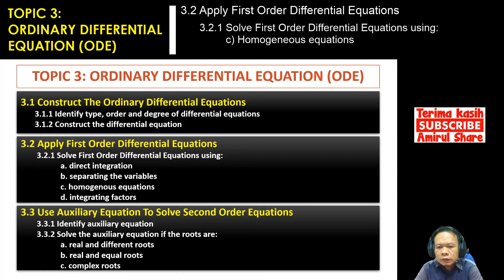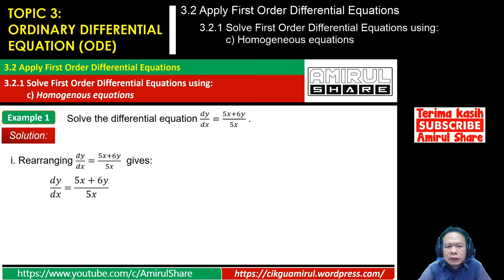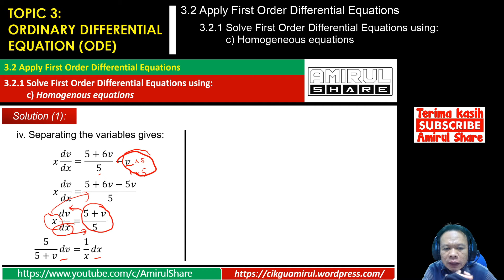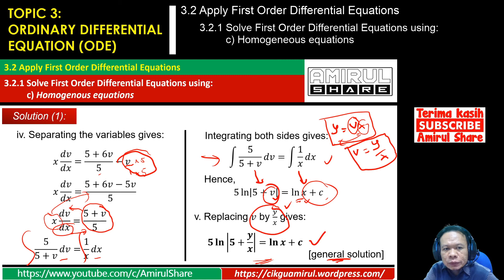[3.2.1(c) Contoh 1]Mathematics-3- ODE: Cara Kira Homogeneous Equations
3.1 Construct The Ordinary Differential Equations
       3.1.1 Identify type, order and degree of differential equations
       3.1.2 Construct the differential equation
3.2 Apply First Order Differential Equations
        3.2.1 Solve First Order Differential Equations using:
                  a. direct integration
                  b. separating the variables
                  c. homogenous equations
                  d. integrating factors
3.3 Use Auxiliary Equation To Solve Second Order Equations
        3.3.1 Identify auxiliary equation
        3.3.2 Solve the auxiliary equation if the roots are:
                  a. real and different roots
                  b. real and equal roots
                  c. complex roots

ELECTRICAL ENGINEERING MATHEMATICS exposes students to the statistical and probability concepts and their applications in interpreting data. The course also introduces numerical methods concept to solve simultaneous equations by using Gaussian Elimination method, LU Decomposition using Doolittle and Crout methods, polynomial problems using Simple Fixed Point Iteration methods and Newton Raphson method. In additional, the course also discuss Ordinary Differential Equation (ODE). In order to strengthen the students in solving engineering problems, Laplace Transform by using the Table of Laplace is also included. It is designed to build students’ teamwork and problems solving skill.